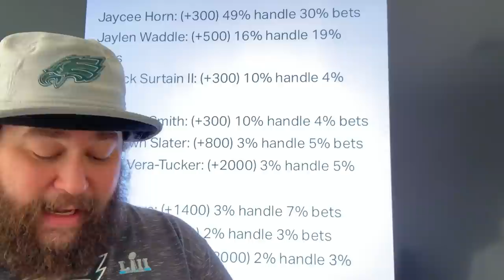Eagles "Love" Kwity Paye??? Not At 12!!! | Trade Scenario: Trading The 12th Pick For 27 & 31 Picks?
Eagles "In Love" With Kwity Paye...Hopefully Not At 12 | Trading The 12th Pick For 27 & 31 Picks?

Eagles "Love" Kwity Paye